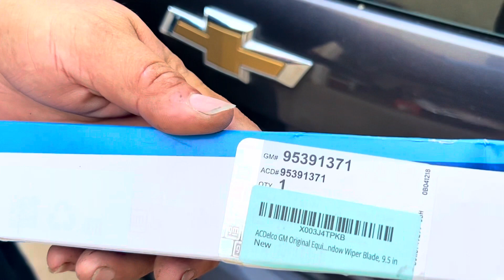Reemplazo de limpia parabrisas trasero a 2016-2022 Chevy Spark